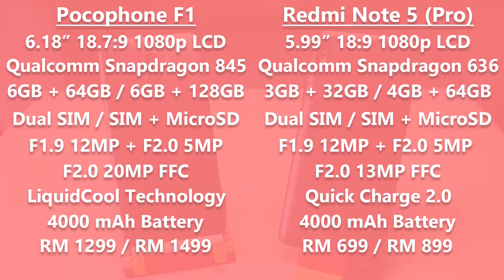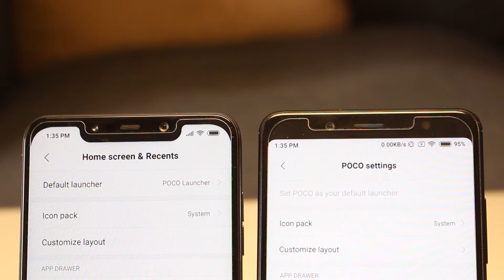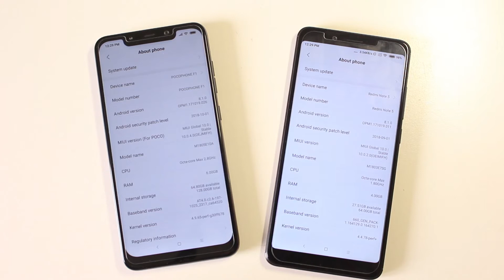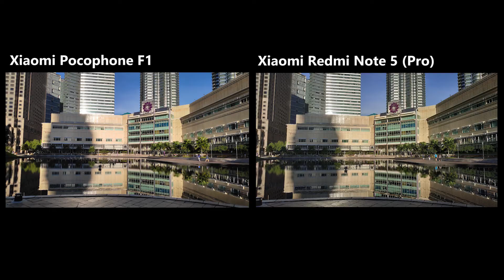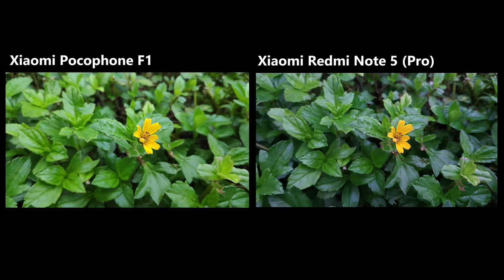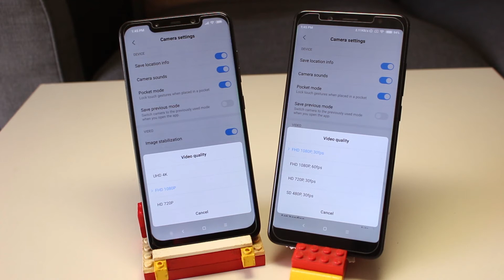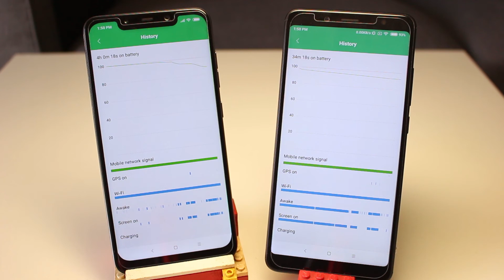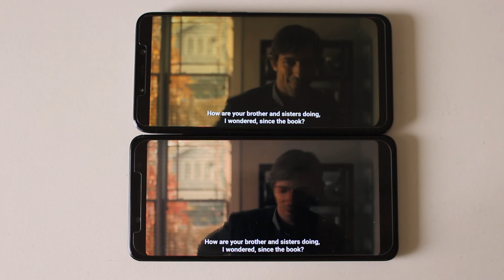小米 Pocophone F1 vs 红米 Note 5 (Pro) 比拼: 直接买了吧 | Mister Techs | 科技先生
何时手机的购买决定那么难。在小米诞生之前，你要就掏出一大笔钱购买旗舰或是购买中端机然后忍受它做不到的东西。现在有了小米再来 Pocophone，你不仅仅拥有非常可负担的中端机红米 Note 5 (Pro) 作为选择，你也有非常可负担的旗舰 Pocophone F1 作为选择。